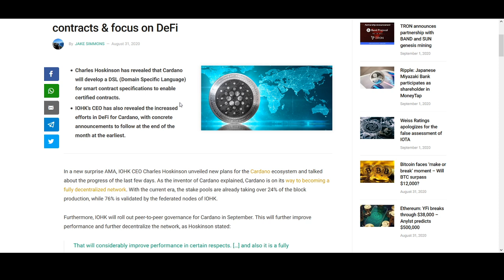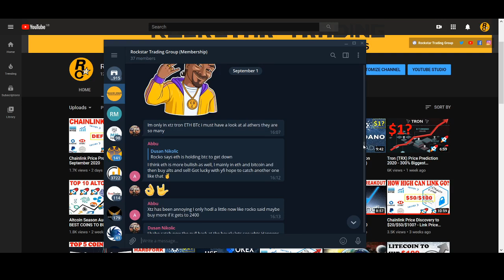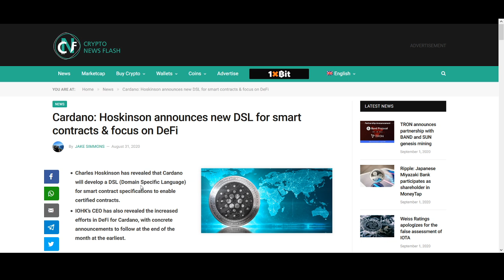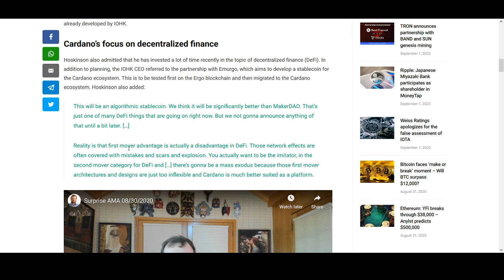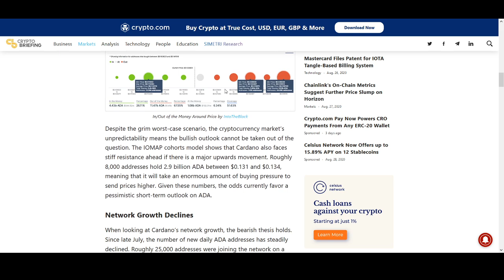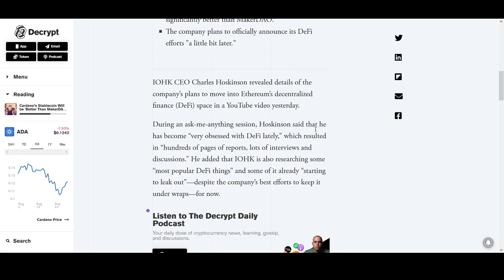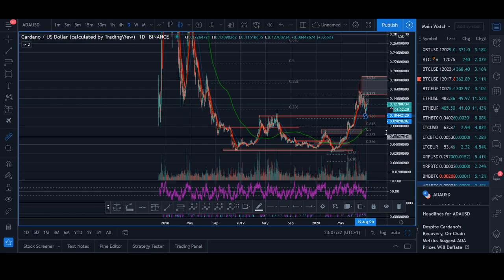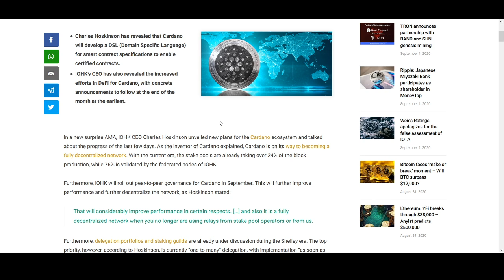Cardano ADA Price Prediction September 2020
♥ BTC: 17isdB1axM3VB4w6kT4w53Kh7SHE24MeBv
♥ ETH: 0xb35c7a69c0f1aed0e017bf3f2e335868d82b01ef
♥ LTC: LayvBFb9dntcSsQrb8dKoWqd4B4mL8sooK

Regards,
Rocko